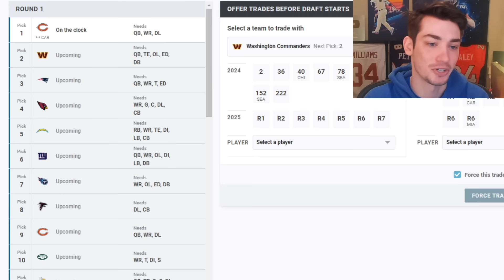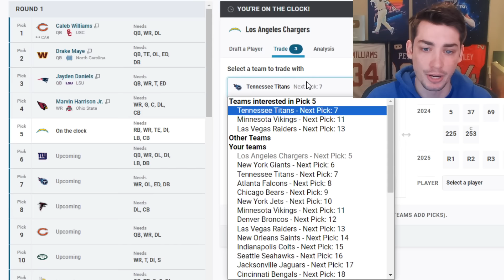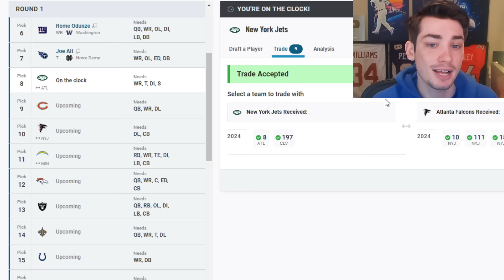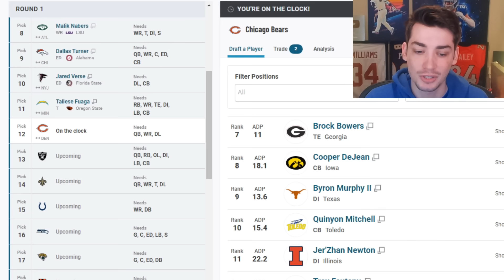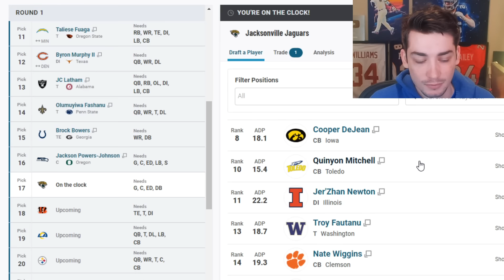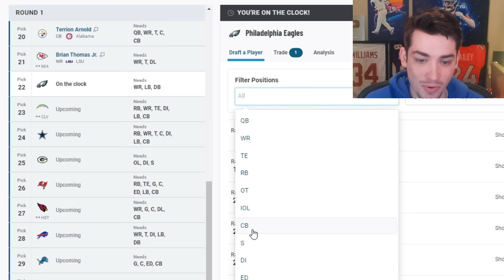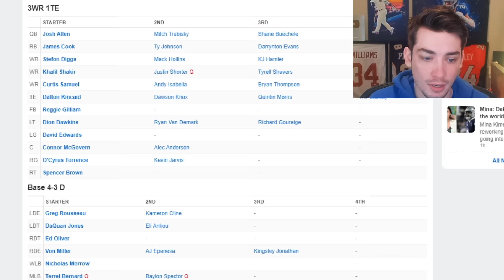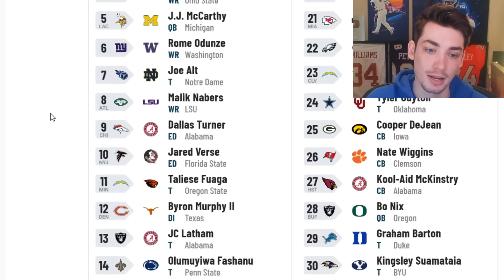2024 NFL Mock Draft | Justin Fields Traded to Steelers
2024 NFL Mock Draft | Justin Fields Traded to Steelers